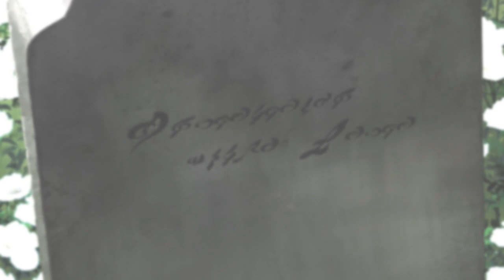Mourning Light.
This AMV is huge. & trust me, I don't know how I managed to use a full song.

Ironic title is ironic. Hah. Punny Mels is so punny.

This was going to be an all around TOA AMV like my previous ones, but... the antagonists didn't really make any appearances as I edited this, so this focuses on the six heroes of the story, plus Asch because he's my husbando. ;w;... (but Anise & Jade got neglected a bit.. & I forgot about Ion-sama ;~;.. /sobs.)
I don't really think there's much more to say about this. I hope ya'll enjoy. ;w;